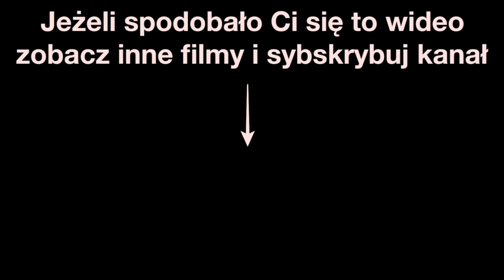Rozmowy Tatuowane #8 Bartek. Hunk, Run Colors, Straight edge | Projekt INK